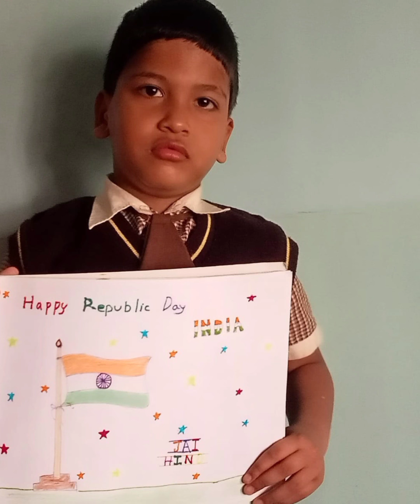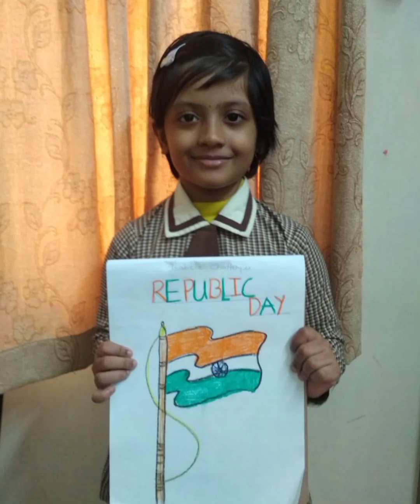Republic Day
k. G-A